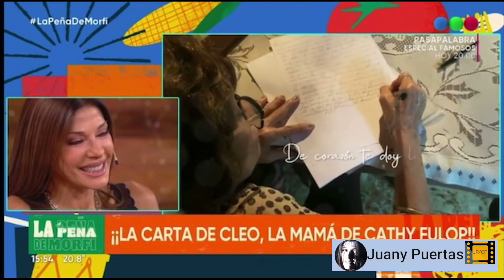LA PEÑA DE MORFI 10 9 2023.Catherine fulop